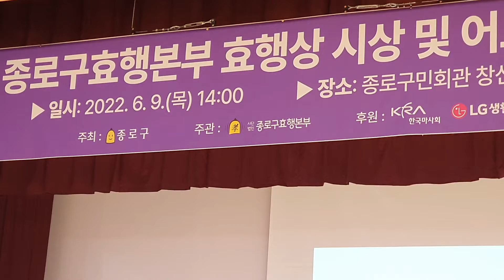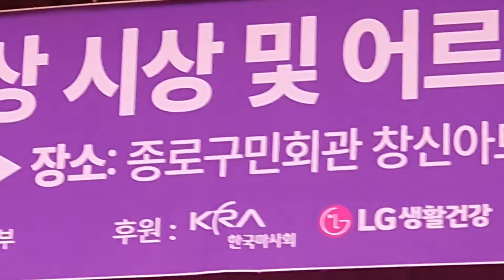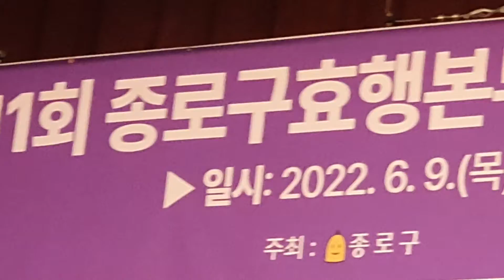박정식 가수님 천년바위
종로구 경로효잔치